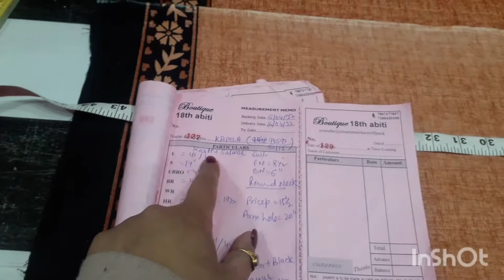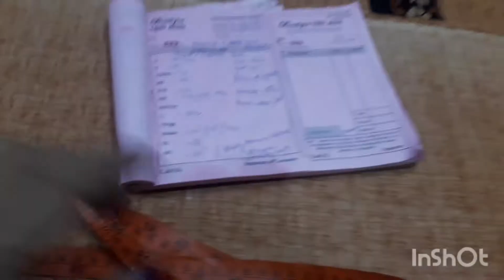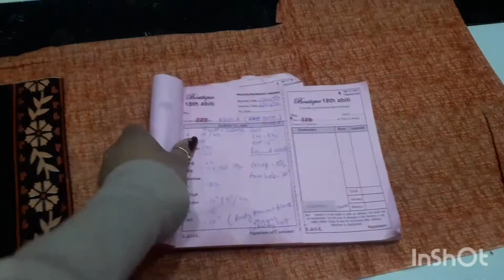Printed kapde ki cutting k se kare || kurti ka palla tedha kyu hota hai ...